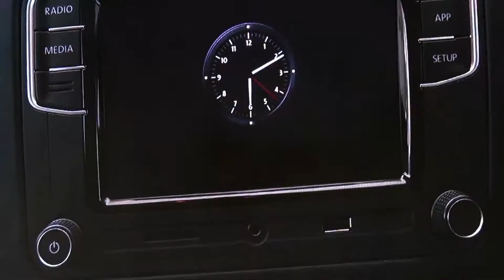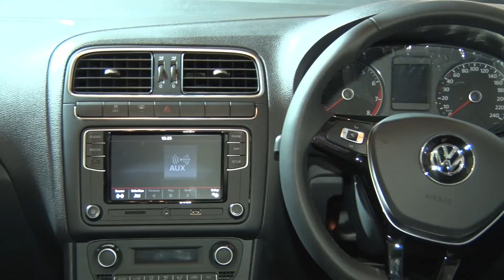SEDAN PREMIUM JERMAN VOLKSWAGEN POLO TAMPIL MEMUKAU DI IIMS 2018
Hi, Otoblitzer!

Volkswagen di Indonesia International Motor Show (IIMS) 2018, JIExpo, Kemayoran, Jakarta (19/4). PT Garuda Mataram Motor (GMM) selaku agen pemegang merek (APM) Volkswagen di Indonesia spesial memperkenalkan hatchback unggulan Polo VRS dengan beberapa ubahan yang membuat Polo lebih menarik.